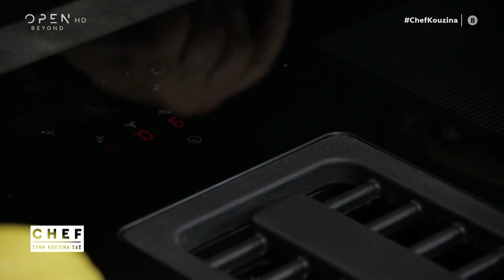Συνταγή για πανακότα γιαουρτιού με κυδώνι από τον Βαγγέλη Δρίσκα | Chef στην κουζίνα σας | OPEN TV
Ο Βαγγέλης Δρίσκας, ετοιμάζει πανακότα γιαουρτιού με κυδώνι.